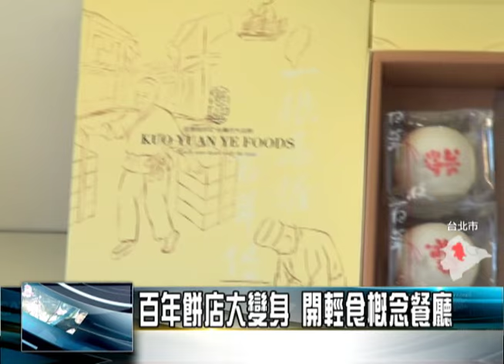百年老店大變身 開輕食概念餐廳